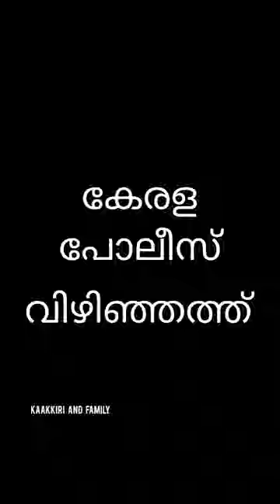Kaakkiri and Family യുടെ തമാശകൾ Part - 7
Kaakkiri and Family is a video creator family in Youtube , Facebook , Instagram , Twitter , Josh , Moj , Sharechat , Hipi , etc . This video contains back to back funny comedy videos by kaakkiri and family . Thank u all...